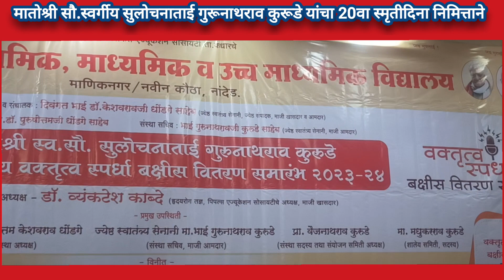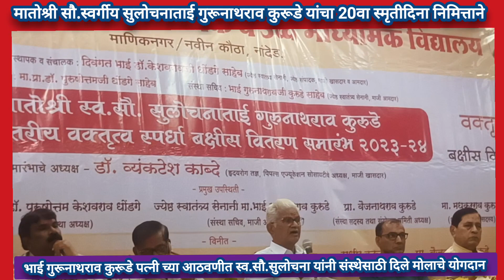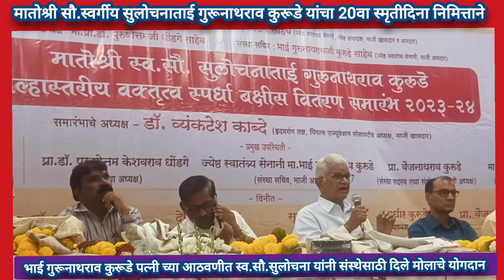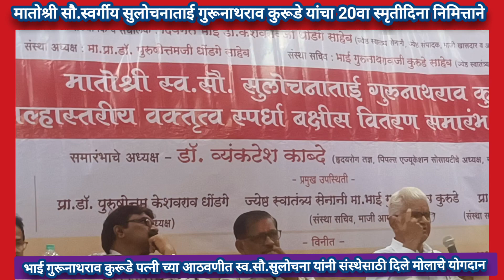स्व सौ सुलोचना गुरूनाथराव कुरूडे | यांनी श्री शिवाजी एज्युकेशन सोसायटी साठी |दिले मोलाचे योगदान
श्री शिवाजी मोफत एज्युकेशन सोसायटी साठी 1959 रोजी श्री शिवाजी कॉलेजच्या मान्यतेसाठी प्राध्यापकांच्या चार महिन्यांच्या पगारासाठी मातोश्री स्वर्गीय सौ सुलोचना ताई गुरुनाथराव कोरडे यांनी आपले 40 तोळे सोनं या संस्थेच्या हितासाठी बहाल केले आणि आजही संस्था वटवृक्ष झालेली दिसते ती अनेकांच्या योगदानामुळे त्यात योगदान कुरूडे घराण्याचे आहे.कित्ता भाई गुरूनाथराव माणिकराव कुरूडे